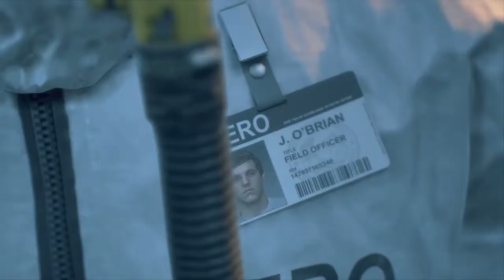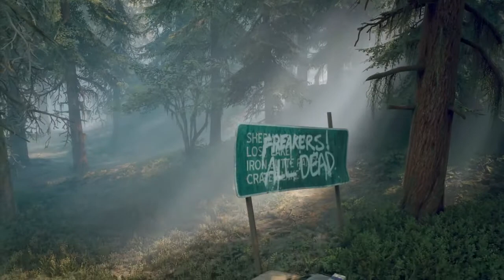DAYS GONE PART 1*